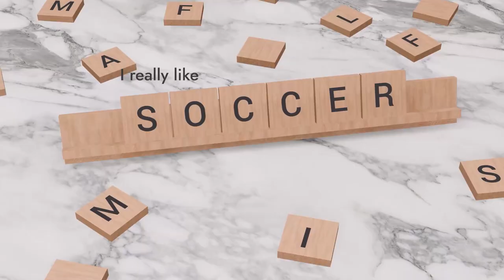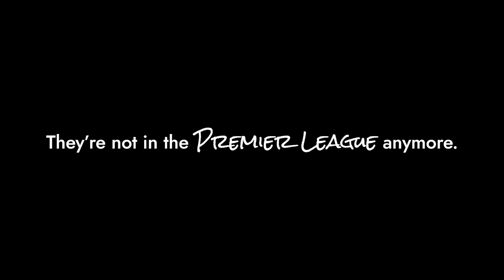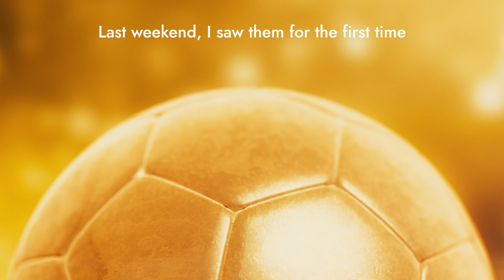Sam's Song: "The Best Team Ever"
"Chelsea is the best team ever!" Liverpool fans, this one might not be for you...

Lyrics by Sam
Performed by Jake Gluckman
Lyric Video by Salvé Dalmacio